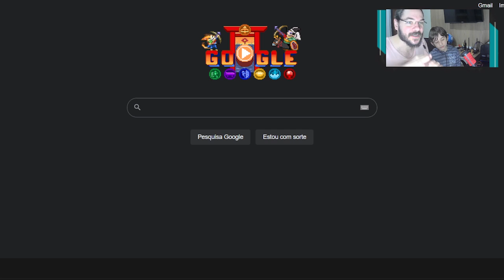Jogo grátis do Google - Ilha dos Campeões Olimpíadas do Japão - Doodle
Existe um jogo grátis do Google para celebrar as Olimpíadas de Tóquio no Japão e pouca gente percebeu. É a atualização mais recente do Doodle. Para jogar, basta entrar na página inicial do Google e no próprio logo do buscador já entra no jogo chamado Doodle Ilha dos Campeões.

O jogo é bem estilo pixelado, parecido com RPG mas que na verdade é um grande mapa com vários minigames que representam diferentes modalidades esportivas das Olímpiadas. Neste vídeo vimos:

1 - A abertura do jogo com história.
2 - Exploramos o início do mapa.
3 - Jogamos minigame de tênis de mesa.
4 - Jogamos o minigame de skate.

Se deseja que continuemos a explorar o mapa em busca de mais minigames da Ilha dos Campões, disponível no Doodle, só deixar muito like e quem é novo por aqui se inscreva já.

🧏🏻‍♂️🧏🏻‍♀️📢 Venha para o nosso Discord. Encontre os inscritos do canal. Converse com a gente, até possibilidade surpresa de chat com voz. Servidor